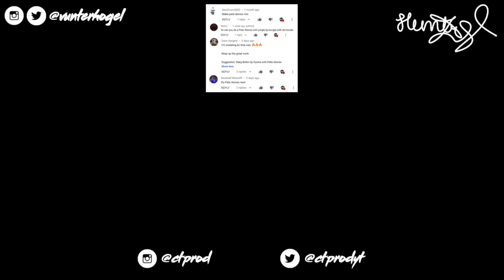Pete Alonso 2019 Mix || "Baby Birkin"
Get ready for CT Week! We hope you enjoy! Comment who you want to see in the next video!

Song: Gunna - Baby Birkin